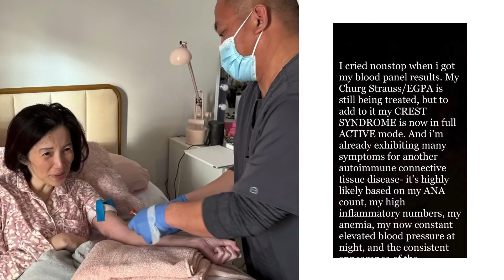Kris Aquino, Sinabing Mayroon Raw Siyang Mga Sintomas Ng "Initial Stage" Ng Lupus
Sinabi ng dating aktres at TV host na si Kris Aquino na mayroon raw siyang mga sintomas na nagpapakita na siya ay nasa "initial stage" ng lupus.